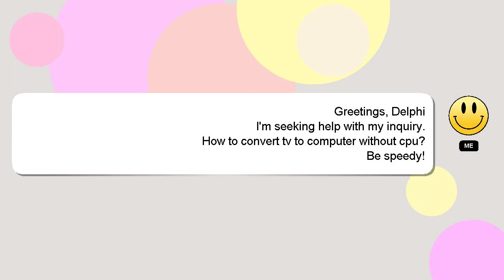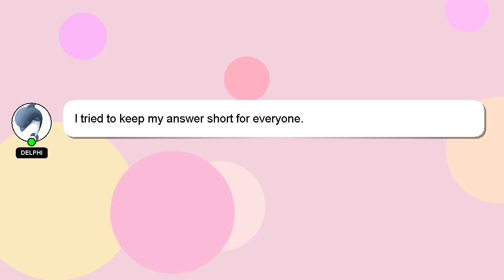How to convert tv to computer without cpu?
A brief presentation of myself, Nice to meet you, I am Delphi. I am happy to help you with your questions. - How to convert tv to computer without cpu?

I welcome your comments and chats if you have more detailed queries. Your answer will be recognized and valued, and I will 'heart' it to show my appreciation.

*2 What we are experimenting :*